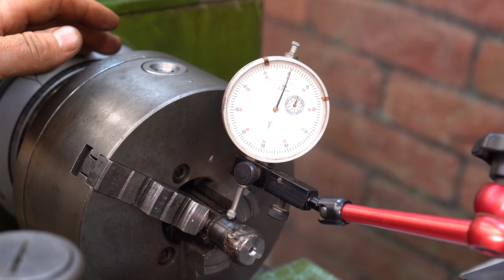Справится ли Makita с каленой сталью?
Продолжаю оживлять 676 фрезер. Восстановил вал коробки скоростей. Решил попробовать сделать паз под шпонку на калёной стали маленьким фрезером Makita. Использовал фрезу по алюминию Заглублялся буквально по десятке. Главное использовать как можно больше охлаждающей жидкости. Добился хорошего а главное точного результата. Шпон паз получился качественный.